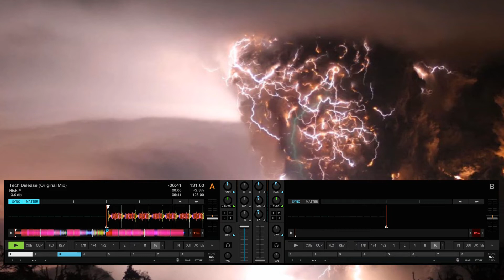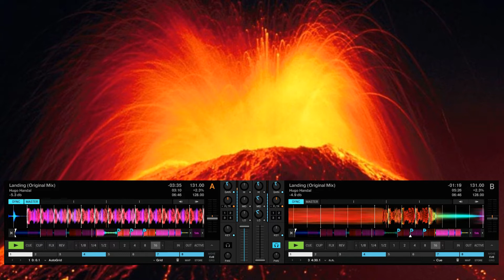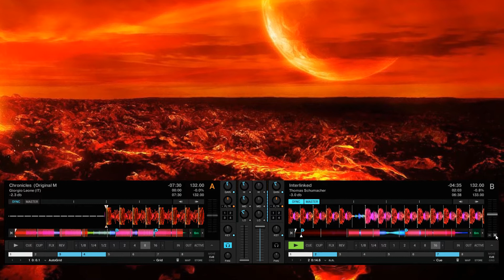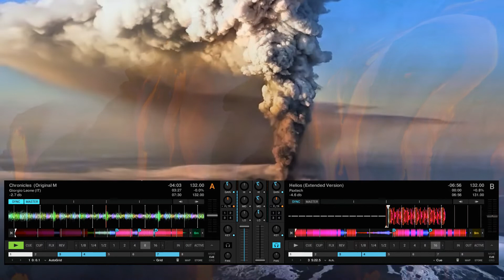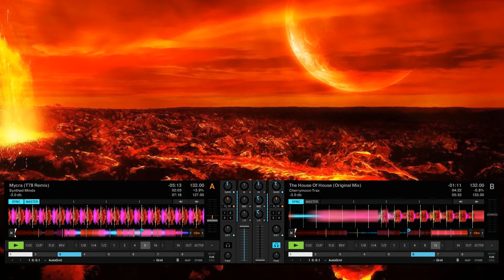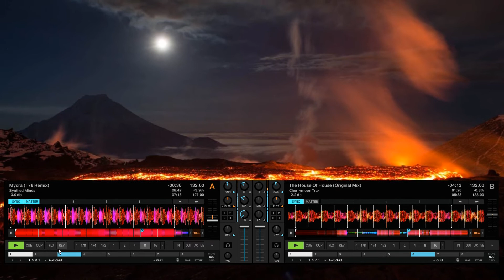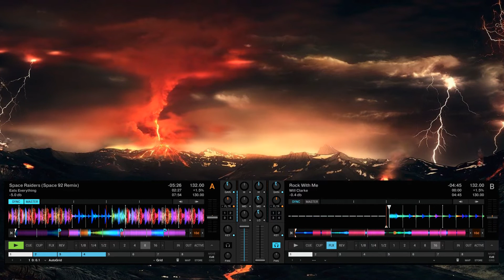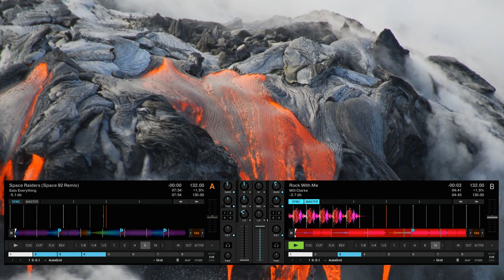Techno Vibes #27 [Space 92, Eats Everything, Hugo Handal, Giorgio Leone (IT), Bart Skils & more]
Brand new  deep, dark, dub & peak-time Techno mix in my Techno vibes series (April 2022) 😁🎵🎧🔊🔥 i

Tracklist:
1 Tech Disease (Original Mix) - Nick.P
2 Back To The Warehouse - Loco & Jam
3 Never Stop (Original Mix) - Patrik Berg
4 Can You Even (Original Mix)  -  Bicycle Corporation
5 Landing (Original Mix) - Hugo Handal
6 Cyberspace - Space 92
7 House Of Lords - Bart Skils X Weska
8 Interlinked - Thomas Schumacher
9 Chronicles (Original Mix) - Giorgio Leone (IT)
10 Helios (Extended Version) - Paxtech
11 Mycra (T78 Remix) - Synthed Minds
12 The House Of House (Original Mix) - Cherrymoon Trax
13 Space Raiders (Space 92 Remix) - Eats Everything
14 Rock With Me - Will Clarke

If you want to support the artists that made all these tracks support me so the artists get paid and subscribe to my youtube channel.. Please enjoy and play it loud :-)